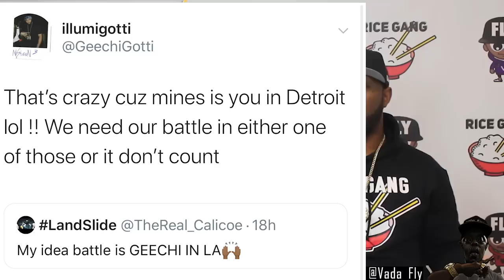GEECHI GOTTI VS O RED BAR FOR BAR APP RELEASE RECAP ‼️🔥🤯